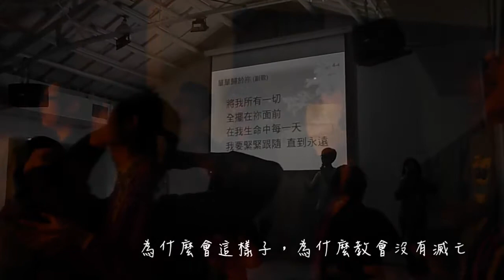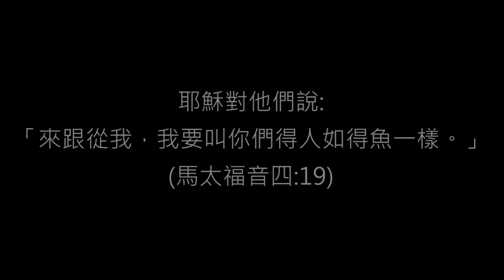基督教溝子口錫安堂-第一屆學生領袖精兵營短片回顧~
感謝神一切的恩典，一切都非常順利。
期待下一屆，加油~